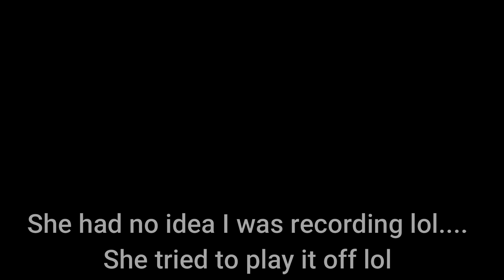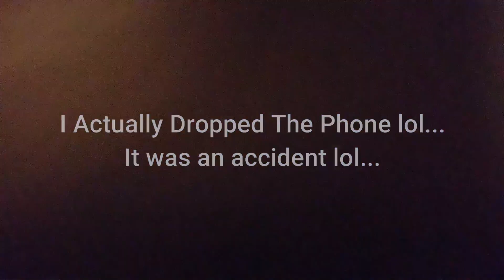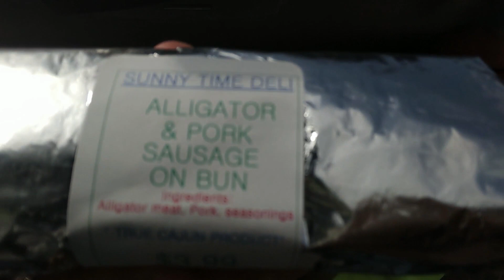Bayou Bash | Awesome People | Blessed Time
Bayou Bash

Our time at the Bayou Bash with all these awesome people.

McLendon Homestead
10808 East County Road 8
Gordon, AL 36343

Ways To Contribute:

Amazon Wish List: McLendon Homestead